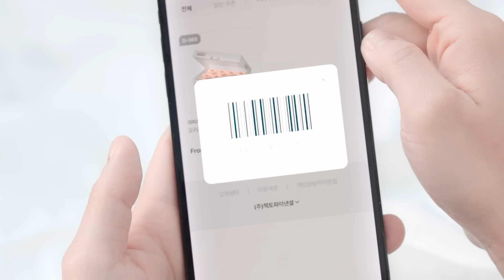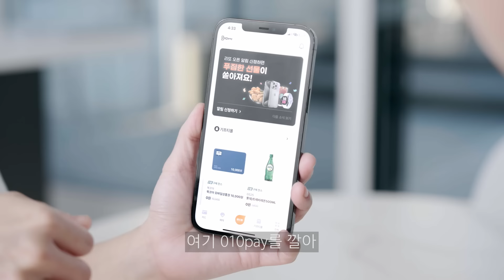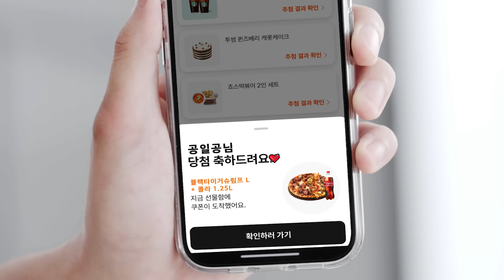음식 먹을 때, 선물할 때, 기프티콘 '이것' 모르고 사면 손해! 🤔 기프티몰 싸게 사는 법 노하우 대.공.개 010PAY 앱테크 기프티몰 ㅣ헥이득마켓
할인에 할인을 더한 특가
소중한 친구에게 선물할 때도 최저가로!

010PAY 기프티몰에서
인기 브랜드 기프티콘 20% 선착순 할인중 🎁

⏰ 월 수 금 100원딜로 초특가 특템까지 가보자구 😍

이것이 기프티콘 신. 세. 계! ✨010PAY 기프티몰 ✨

Q. 010PAY 앱에선 출석체크, 미션 클릭 등
모아둔 [  ㅍ  ] [  ㅇ  ] [ ㅌ  ]로 0원에 구매 쌉가능❗
✔정답을 댓글로 맞히면 스벅 아메리카노를 드려요 ☕(~12/10, 5명)

✨우리 이제 싸게 사서 싸게 먹자! 😋✨